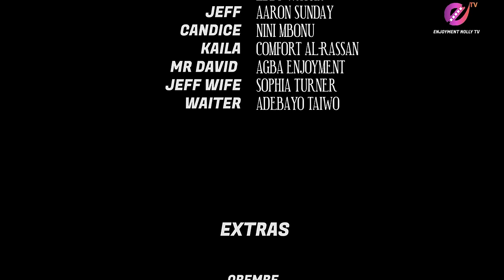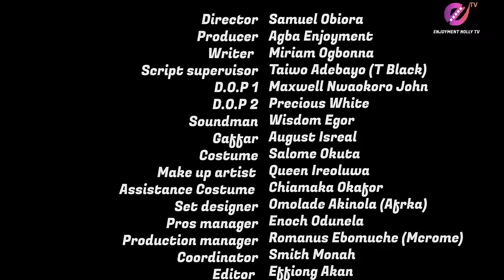WRONG FILE-EDDIE WATSON, NINI MBONU, AARON SUNDAY, AGBA ENJOYMENT 2023 2024 NOLLYWOOD NIGERIA MOVIES